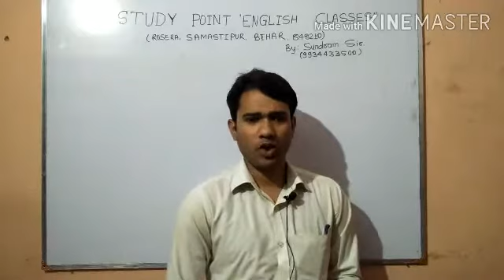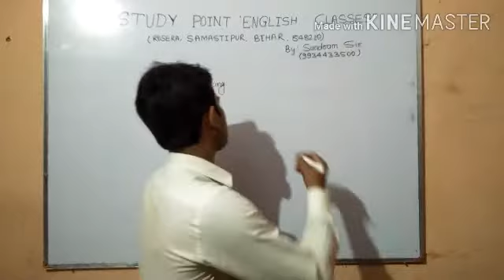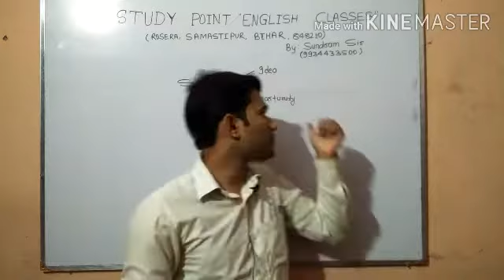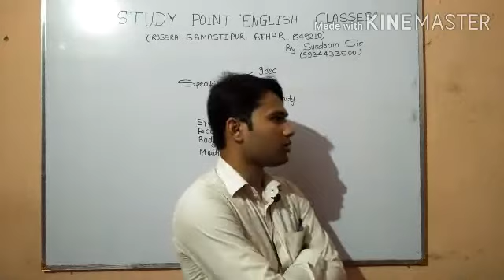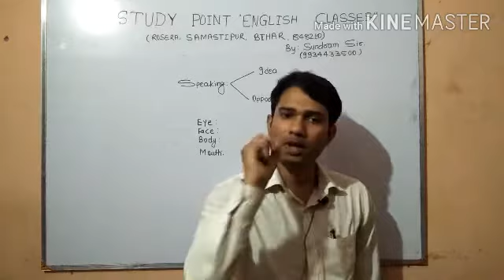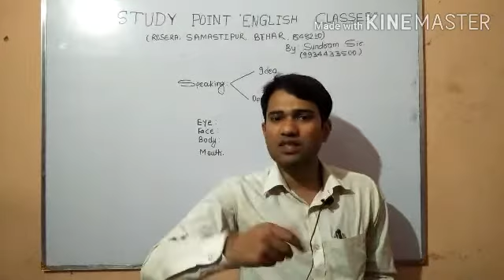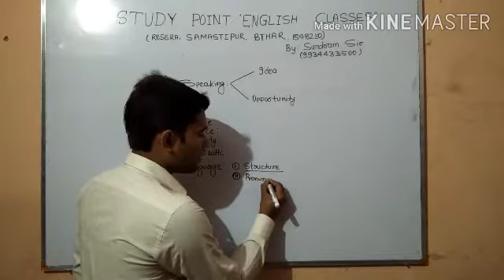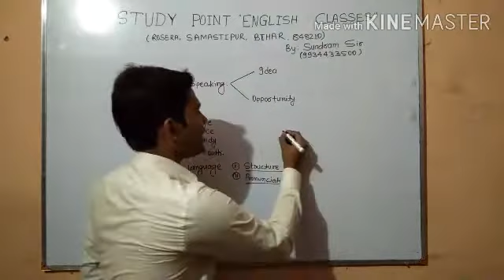Part-2 अब ENGLISH बोलना सीखें आसानी से।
In this video, we shall discuss basic rules which help us speaking English. So this video is very helpful for you. Click following link :